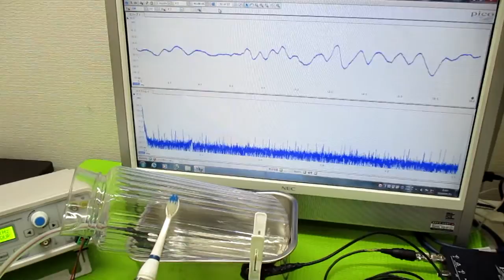音と超音波の組み合わせ技術 ultrasonic-labo